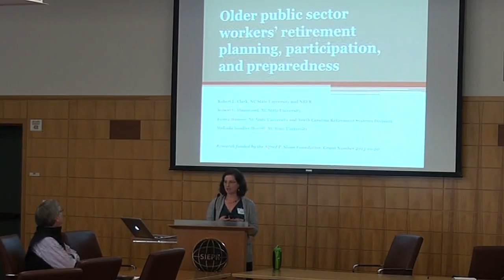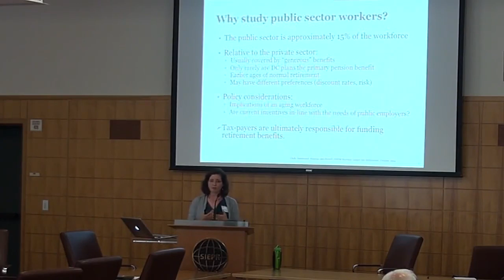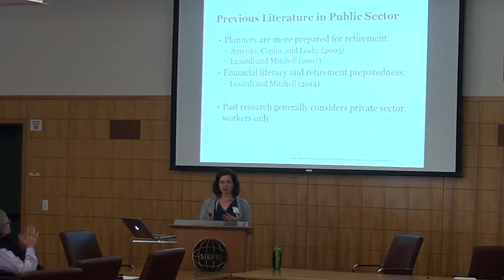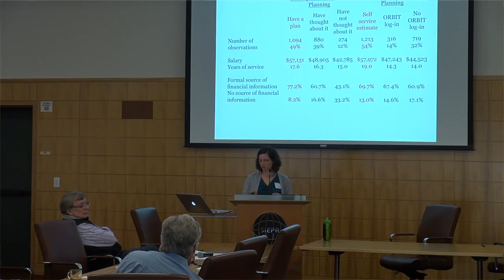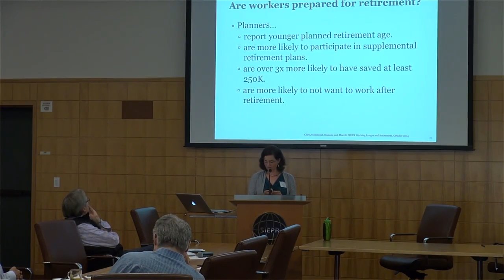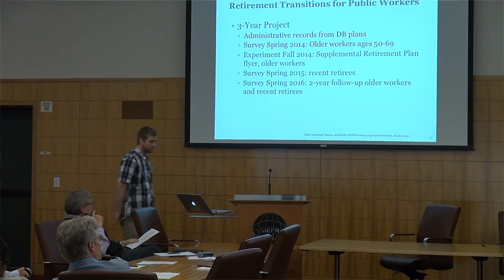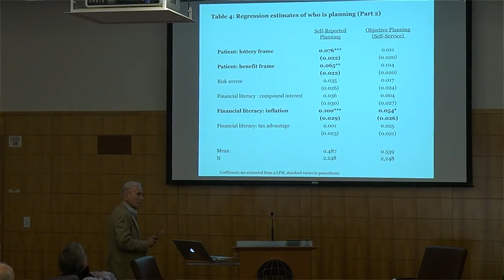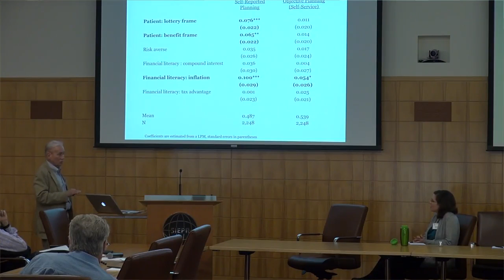Retirement Transitions for Public Employees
SIEPR Conference on Working Longer and Retirement

Robert Clark, Robert Hammond, Emma Hanson, and Melinda Morrill, “Retirement
Transitions for Public Employees”
Discussant – John Pencavel, Stanford

Good planning is perhaps the first step to having adequate income and consumption in retirement. Yet very little is known about how workers plan for retirement. This paper uses administrative and survey data to explore factors associated with measures of planning among public sector workers in North Carolina. The findings show that about half the workers aged 50 to 69 have made a retirement plan. Impatient workers (those with higher time discounting) are less likely to have planned. Financial literacy (as measured by a knowledge test on inflation) is associated with higher rates of planning. Unsurprisingly, planning is associated with higher rates of wealth accumulation and participation in retirement savings plans. Planners are more likely to retire completely rather than reenter the labor market after retiring from their public sector job. Planners report that they plan to retire at an earlier age.